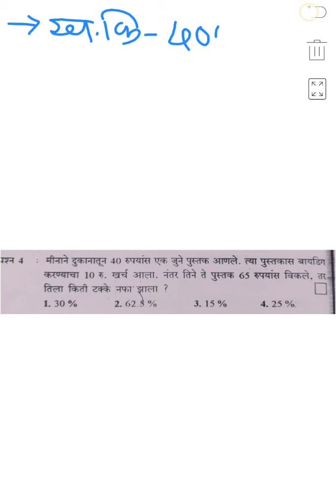नफा व तोटा शाब्दिक उदाहरणे..... स्कॉलर प्रश्न माला 34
नफा तोटा,सरासरी,घातांक,नळ हौद टाकी,
लसावी मसावी,गुणाकार,चक्रवाढ व्याज,वयवारी,वेग वेळ अंतर,विभाज्यतेच्या कसोट्या,
भागीदारी,रेल्वे,वर्तुळ,गुणोत्तर प्रमाण,भागाकार,शेकडेवारी,
अपूर्णांक,काम काळ वेग,काळ काम वेग,सरळव्याज,संख्या,क्षेत्रफळ,परिमेय संख्या,profit and loss,average in marathi,speed time distance,time speed distance,train math question,sarasari in marathi,mpsc 2020 preparation,ratio and preposition,csat lecture in marathi,csat preparation for mpsc